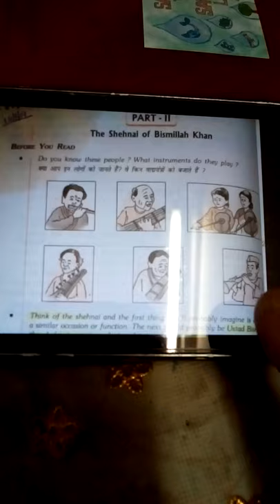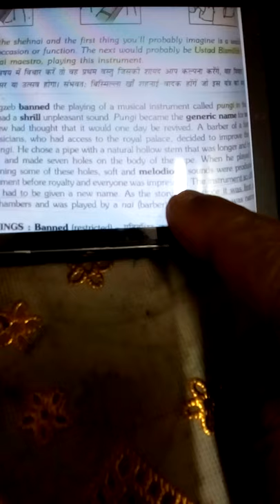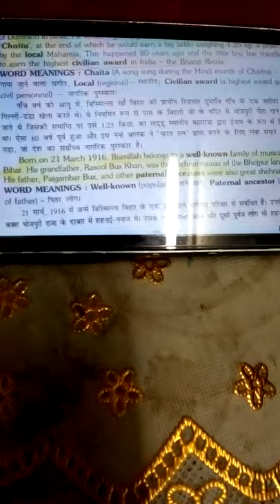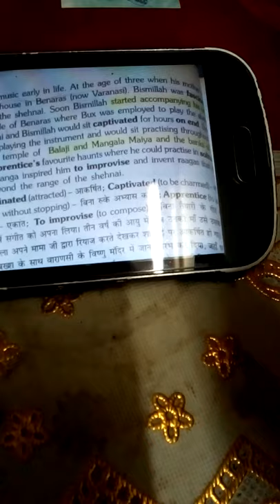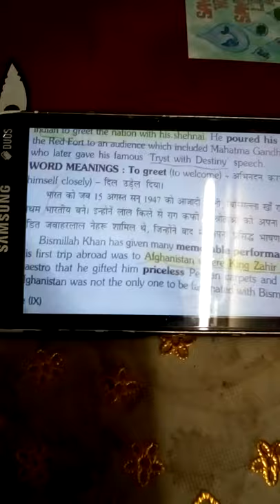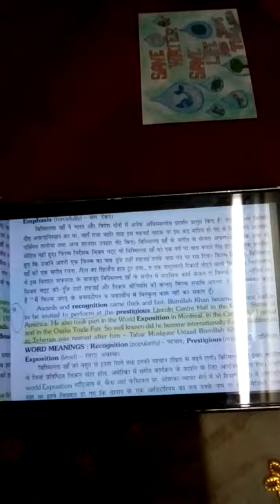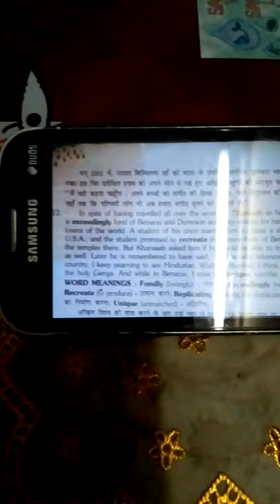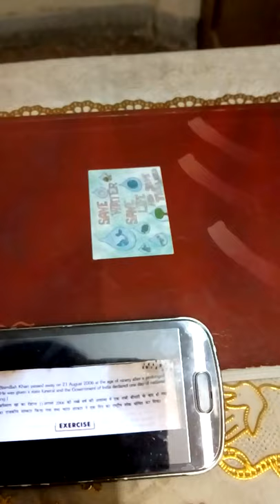Sound of Music - Explanation (2)